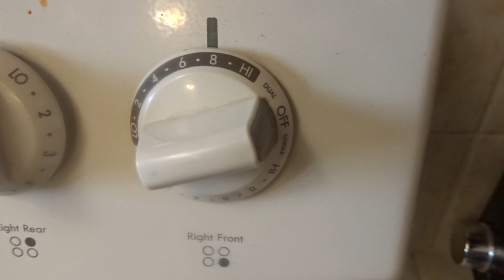RECETA | GALLO PINTO NICARAGÜENSE | RECETA FACIL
Feliz Viernes familia spanglish el dia de hoy les comparto este video de receta en como hacer un gallo pinto nicaraguense. es comparto mi manera facil en como yo lo hago. Como les digo esta es mi manera en hacerlo que me funciona a mi y queria compartirlo con ustedes.
muchas bendiciones familia y MUCHAS MUCHAS GRACIAS A TODOS UNSTEDS QUE NOS APOYAN SIEMPRE EN CADA VIDEO LOS QUEREMOS MUCHOOOOOOOOOO!

MUCHAS BENDICIONES 🙏🏼